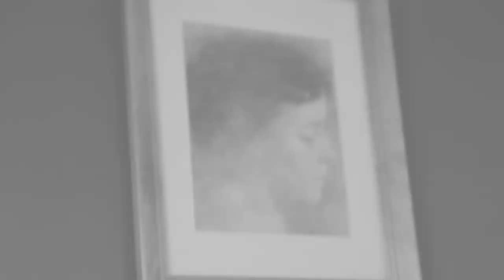Bristles | Memoir Narrative and Photos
My mother visited me this weekend and blessed me with an amazing gift; my great-grandfather’s paint brush.  Old and tattered, he christened it with his initials.

His work fills my home.  He studied under acclaimed portrait artist Frank Duveneck, had a piece in the Cincinnati Art Museum, and sketched a depiction of the flood of 1937 which was cataloged in the Cincinnati Public Library:

This is the first piece of creative writing I’ve done since I was diagnosed in February of 2017.  I held his brush and I could feel his energy pulse through me and the words just came out without thought or direction.  I am still learning video and I know the proper technique would have been to set up a tripod and not have shaky transition shots, but I just wanted to get this out.  I’m new to video, both taking and editing, but I’m enjoying the learning process and wanted to share part of my amazing family history.